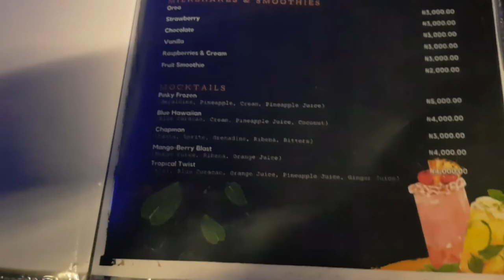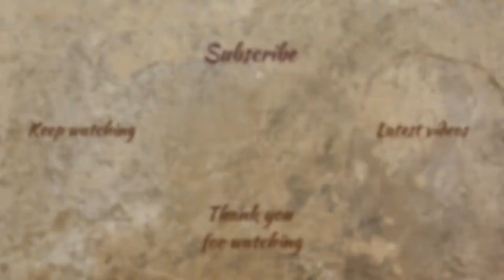A FUN SATURDAY VLOG: A one year old birthday party + Karaoke + Let's pick an outfit + GRWM(make up)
FIND ME AND LET'S BOND...